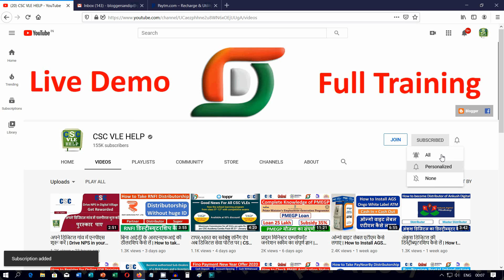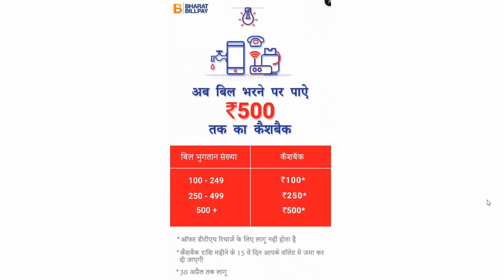सबसे सस्ता स्पाइस मनी का रिटेलर ID | Cheapest Spice Money retailer ID